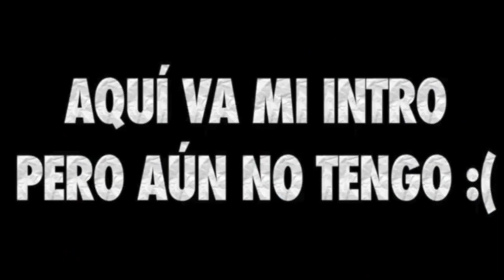TAG DE YOUTUBE - RAMIRO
INSTAGRAM DE JULIO: JULIOJAMAL